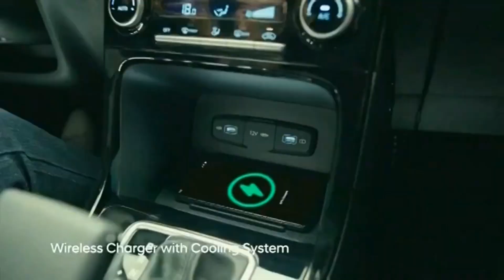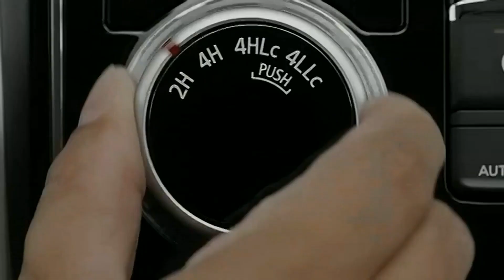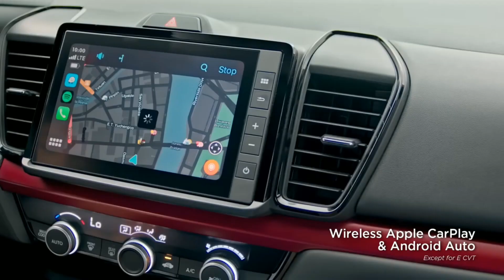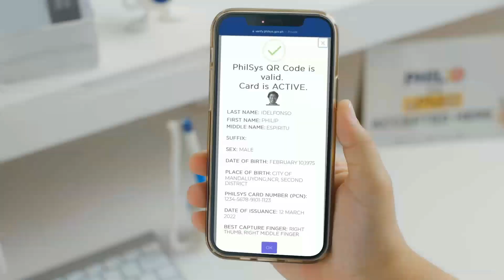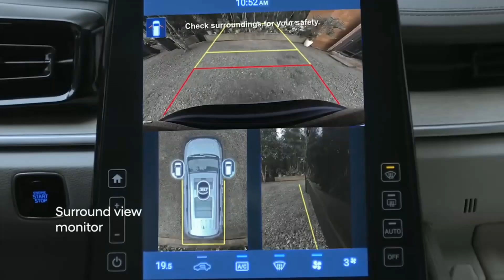TURBOZONE COMMERCIAL BREAK PART 1 (MARCH 23, 2024)